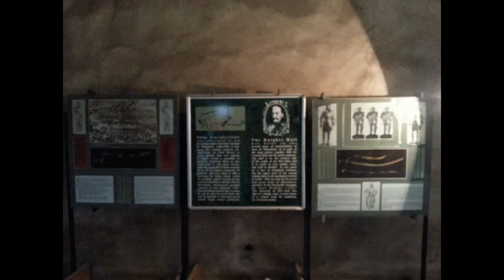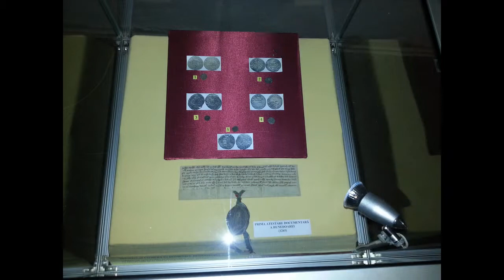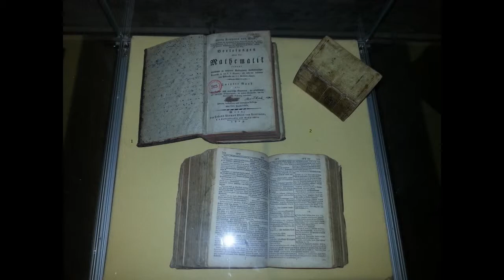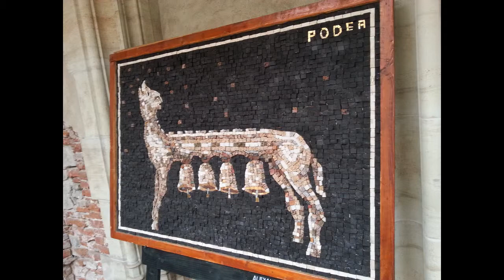Corvin Castle Romania